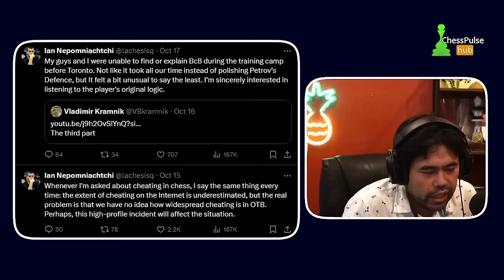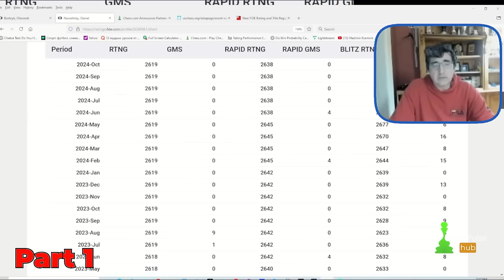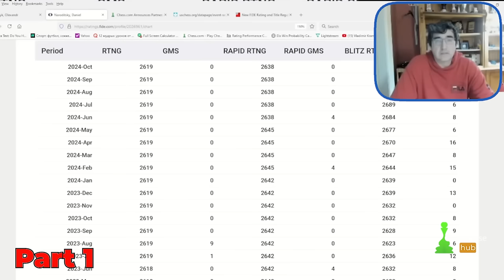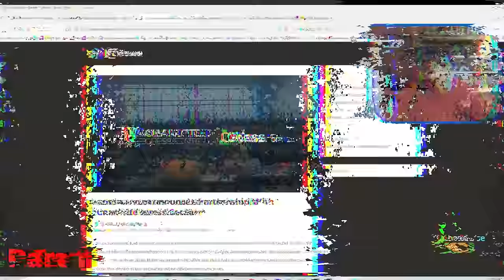Ending The Kramnik & Danya Saga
Former World Champion Vladimir Kramnik has now shifted his focus to GM Daniel Naroditsky in his latest 3 part video series and Danya's response to his allegations. As Hikaru, Levy, and Ian join the mix. While Kramnik claims he's not accusing Danya of cheating, he still alludes to the use of an "engine" during Naroditsky's streams.

Chapters:
0:00 - 1:00     - Intro
1:02 - 3:27     - Part 1
3:28 - 10:41   - Part 2
10:42 - 13:08 - Part 3
13:08 - 14:04 - Danya's Response
14:04 - 17:01 - Hikaru's Take